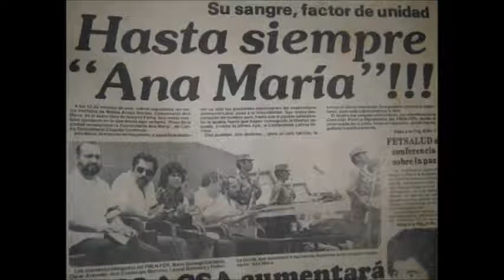El Corrido De Melida Anaya Montes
Una Gran Heroina Salvadoreña la Comandanta Ana Maria otro ejemplo de las mujeres Revolucionarias de nuestra patria latinoamerica.